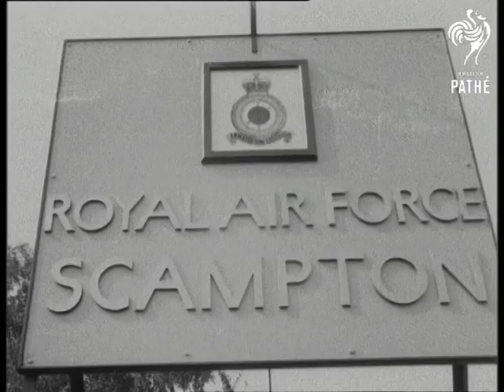Scramble In 2 Minutes (1960)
Scampton, Lincolnshire.

CU. Notice board reading "Royal Air Force Scampton". LV. Lancaster bomber of the last war standing at the entrance to the airfield. CU. Bomb silhouettes painted on fuselage of Lancaster, to show how many sorties that plane went on during the war. Beside these is quotation "No Enemy plane will fly over the Reich territory" spoken by Herman Goering.

GV. Four Vulcans lined up on the runway. SV. Man firing Verry pistol. LV. Light shooting through the air. LV. Ground crews running to their positions to start the bombers engines. CU. Man plugging in cable. SV. Flight Sergeant pressing buttons to start each bomber engines. SV. Pilot and crew getting into aircraft. SV. Member of ground crew pulls cable away from aircraft. LV. Cockpit of Vulcan. LV. First of of the Vulcans taxiing along the runway. Back view f the Vulcan aircraft as it taxes away.  LV. Pan as another bomber takes off.
 FILM ID:1690.15